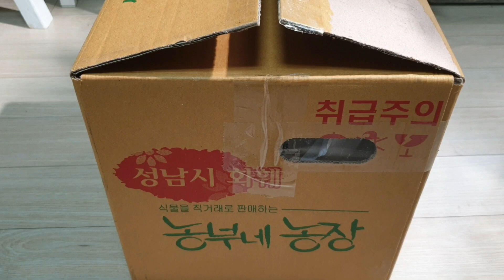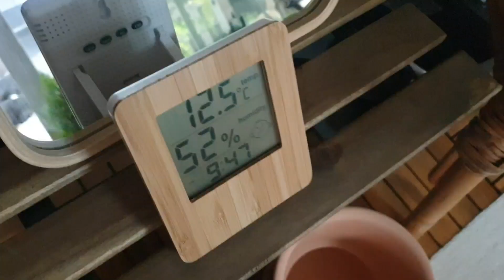1월 주부가짜의 식물짜박싱 [후쿠시아 3종 ]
후쿠시아 3종류 언박싱입니다^^

1월25일 밤늦게 받아서 게으름 피우다 오늘에서야 올립니다😊🥰